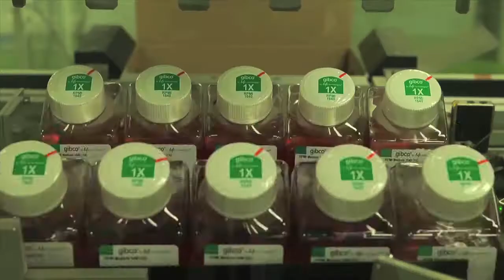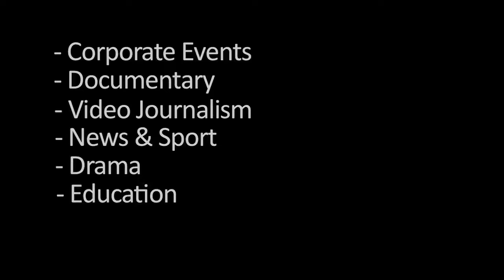Ryan Hendrick - Video Producer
Award winning and BAFTA Nominated filmmaker.
Ryan produces, shoots and edits all manner of video formats from Corporate Events, News & Sport Journalism, Documentaries, Educational Videos, short and feature film dramas.